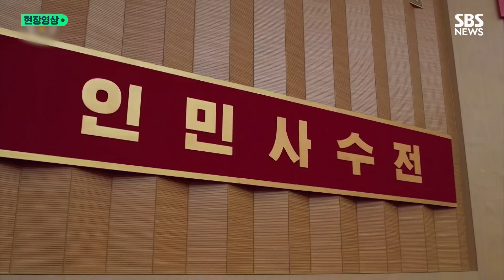'코로나 종식 선언' 북한의 '남 탓'?…김여정 "비루스는 물론 남조선도 박멸할 것" (현장영상) / SBS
북한이 코로나 사태의 완전 종식을 선언했습니다. 김정은 북한 노동당 총비서는 어제(10일) 전국비상방역총화회의를 주재해 악성 전염병 위기가 완전히 해소됐다는 결론에 도달했다며, "비상방역 투쟁의 목표가 달성"됐다고 밝혔습니다.
토론자로 나선 김여정 북한 노동당 중앙위원회 부부장은 남한에 대한 적대의식을 강하게 표출했는데요. 김여정은 이번 코로나 바이러스가 남쪽의 대북전단 살포에 의해 유입됐다며 아주 강력한 보복성 대응을 가해야 한다고 주장했습니다. 또 남쪽의 대북전단 살포를 계속 수수방관할 수는 없다면서, 이런 행동이 계속될 경우 남한 당국도 박멸해버리는 것으로 대답할 것이라고 위협했습니다.
이러한 발언에 대해 통일부는, 북한이 코로나 유입경로와 관련해 근거 없는 억지주장을 되풀이하면서 무례하고 위협적 발언을 했다며 강한 유감을 표명했습니다.
한편 김여정은 연설에서 "이 방역 전쟁의 나날 고열 속에 심히 앓으시면서도 자신이 끝까지 책임져야 하는 인민들 생각으로 한 순간도 자리에 누우실 수 없었던 원수님"이라 언급했는데, 이에 따라 김정은이 코로나19에 감염 뒤 회복됐다는 가능성도 제기되고 있습니다.